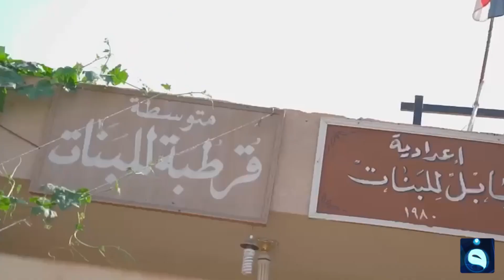رئيس مجلس محافظة ديالى عمر الكروي يجري زيارة ميدانية لبلدروز لمتابعة المؤسسات الصحية والتربوية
قناة الفلوجة - الأخبار
تردد قناة الفلوجة على النايلسات:
11555V  SD